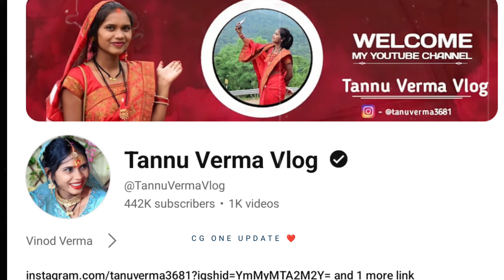Tanu verma Aarrenge Marriage ❤️ Love Marriage Reaveal.😍🥰! Tannu Verma vlog ! Tannu Verma Wedding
Tannu Verma .LOVE ❤️ Marriage. Aarrenge 🌹🥰 Marriage ! Tanu Verma Vlog Today video 😍 Cg one Update